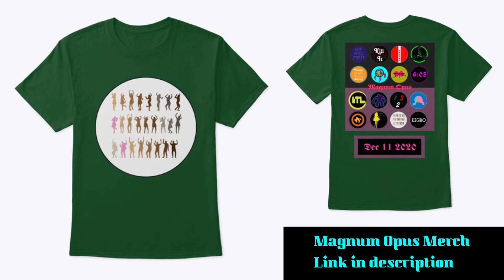Part 9 Shallot and Giblet | Shallot's Impatience | Dragon Ball Legends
dragon ball legends, shallots impatience, part 9 shallot and giblet, dragon ball legends gameplay, gaming, android, ios, dbs, dbz, db, dbz legends, shallot, giblet, zamasu, zahha, anime, dragon ball anime, jiren, toppo